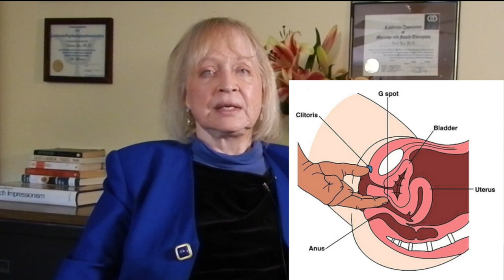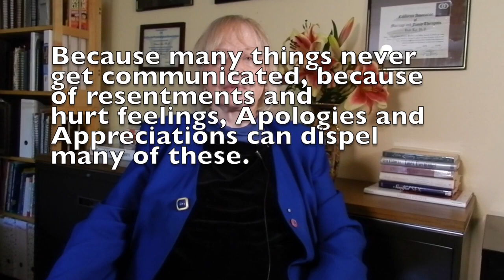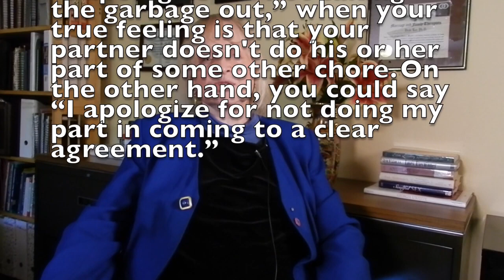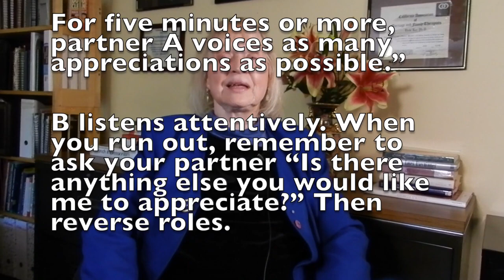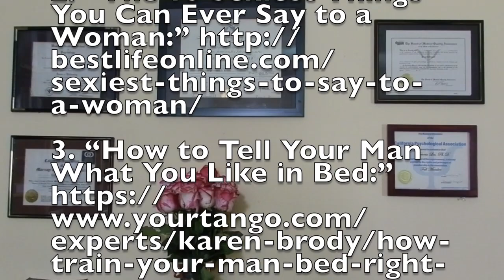Helpful Sexual Communication